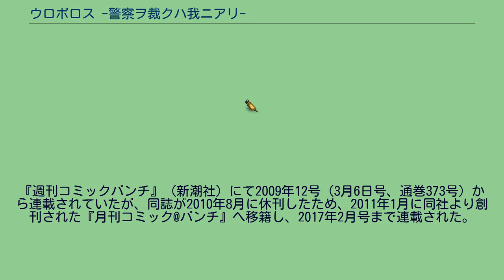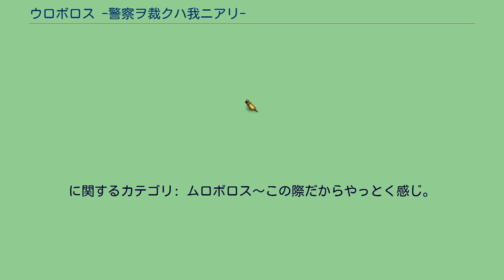ウロボロス -警察ヲ裁クハ我ニアリ-